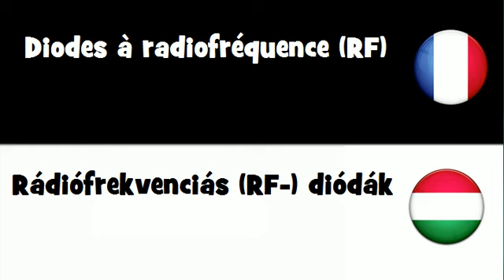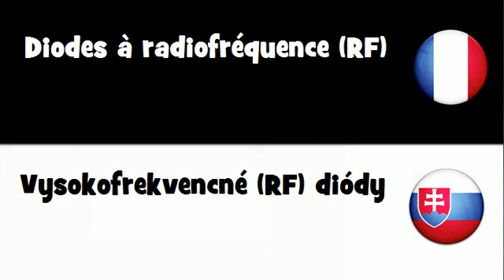Traduction en 20 langues # Diodes à radiofréquence RF)